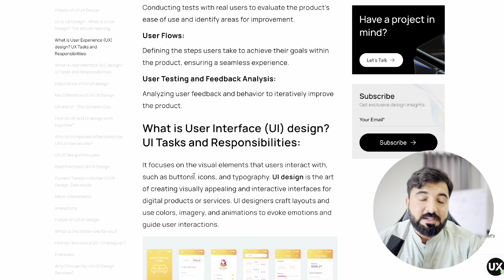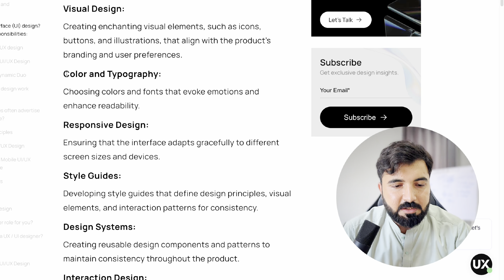UI Designer Tasks | Part 2 | Figma | UI UX Design Course | Pashto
Welcome to the second video of the "Mastering UI/UX Design" series! In this video, we focus on UI (User Interface) design and what it means to be a UI designer. You’ll learn about the core responsibilities of a UI designer, including visual design, creating intuitive layouts, selecting color schemes, typography, and ensuring consistency across a product. We'll discuss how UI design plays a crucial role in making digital products not only functional but also visually appealing. By the end of this video, you'll understand the essential tasks that UI designers perform and how to apply these concepts using Figma.